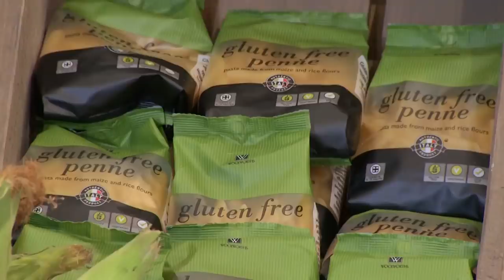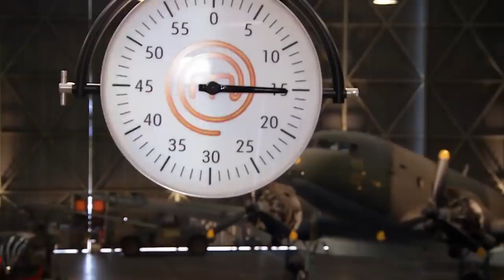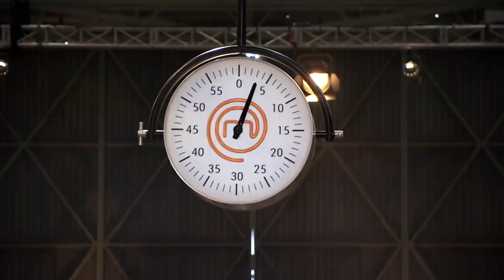1 Hour to Make a Dish Out of Corn! | MasterChef South Africa | MasterChef World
In this challenge, home cooks are making a dish using corn as the core ingredient.